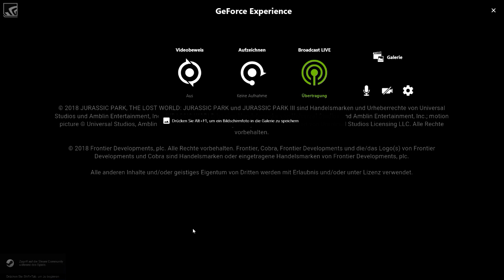Tigress#LP spielt "Jurassic World: Evolution" || [GERMAN] || Part #4